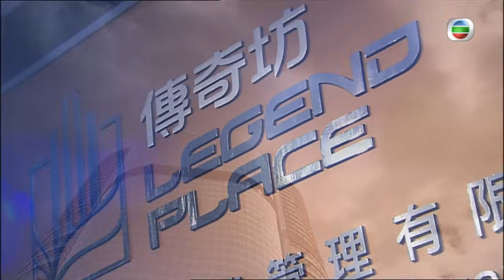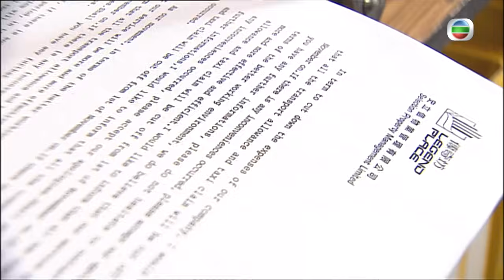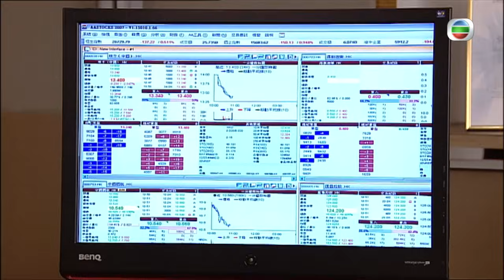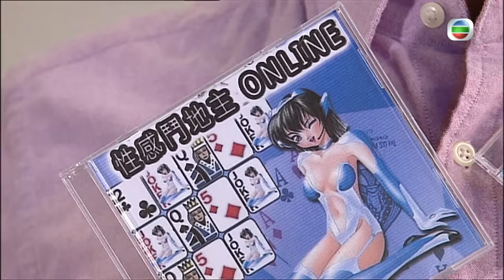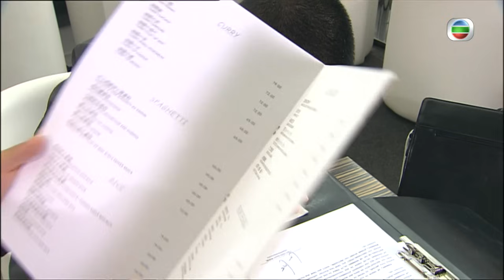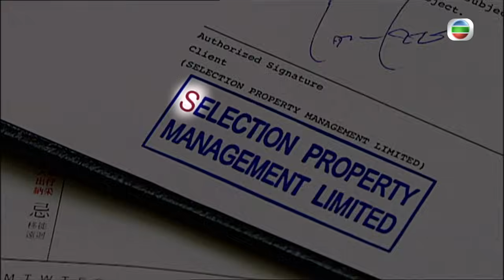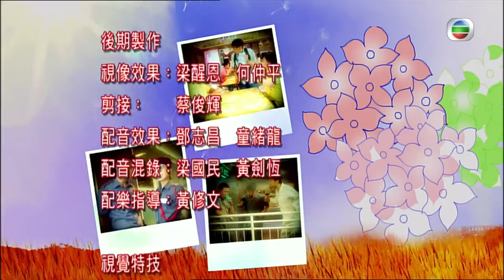TVB情境喜劇線上看 | 女王辦公室 01/80 | 汪明荃(小鳳)密謀反經理黨 |吳卓羲 |陳山聰 |粵語中字 |2010 |OL Supreme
OL Supreme《女王辦公室》( 汪明荃、杜汶澤、何韻詩、吳卓羲、陳山聰、張國強主演 ): 失婚的雷小鳳是商場管理公司CEO蘇大同的秘書，亦是公司中的秘書頭，已在公司效力多年，深得蘇的信任。蘇看似懦弱怕事，實質滿腹大計和奪權野心，借助仗義代他出頭的鳳為秘書頭之力監管經理的一舉一動，令鳳予人「揸住雞毛當令箭」的印象。辦公室是鳳展現權力的舞台，一枱一櫈、一草一木皆由鳳規管，所有規矩由鳳訂定兼解釋，鳳深知眾人弱點，懂得不越權卻又令眾人臣服其下，整個辦公室猶如鳳的「女王辦公室」，公司上下皆對其又驚又怕！